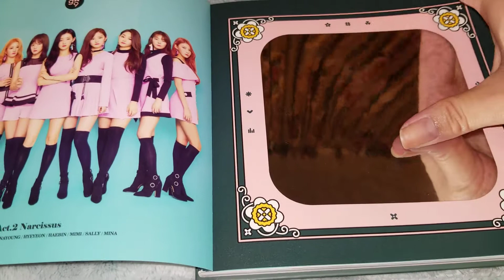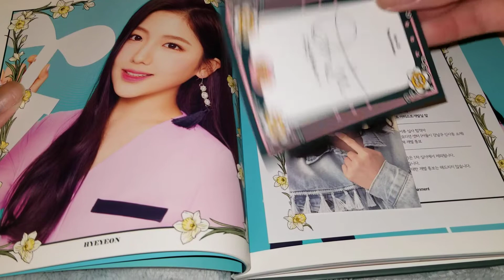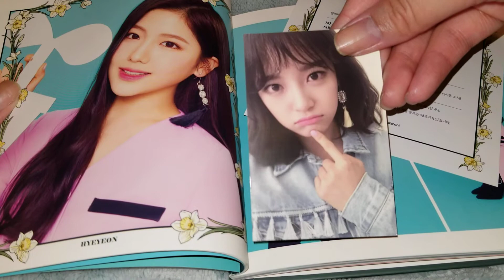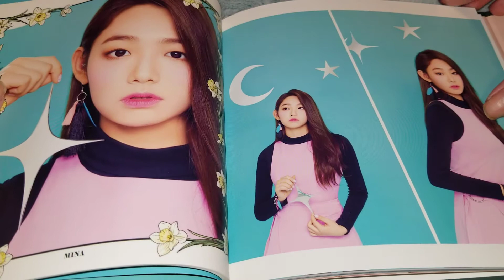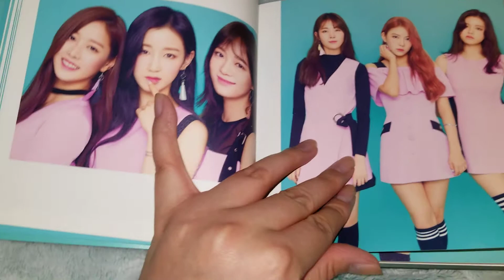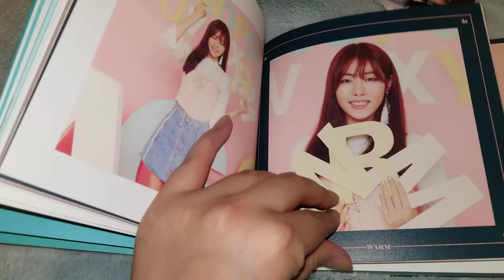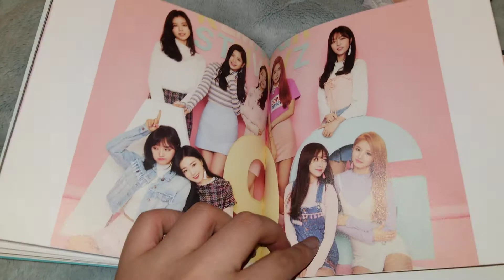[UNBOXING] Gugudan _ Act.2 Narcissus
Purchase: Amazon
Seller: megahitrecords